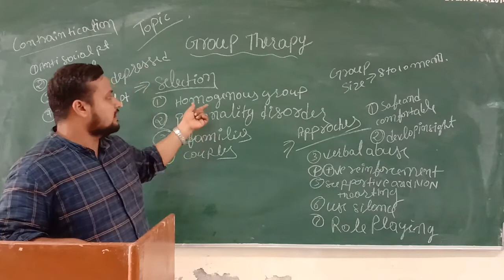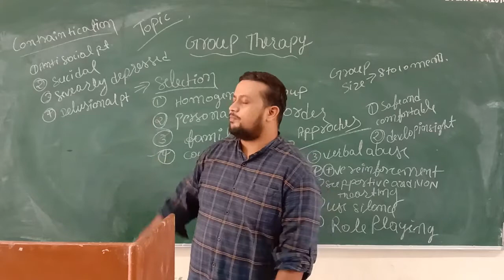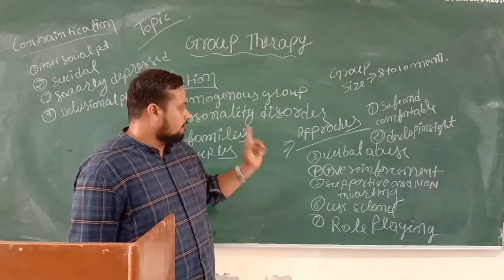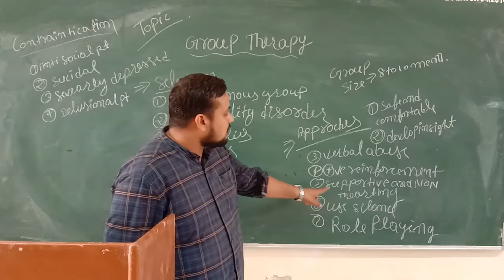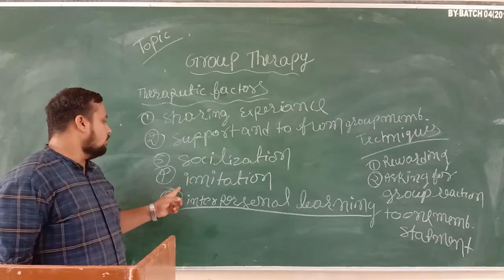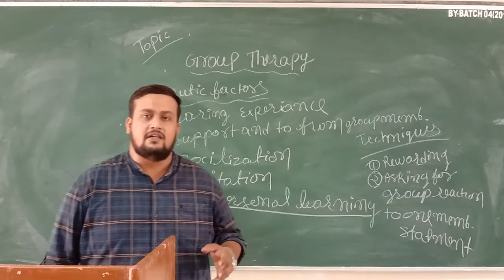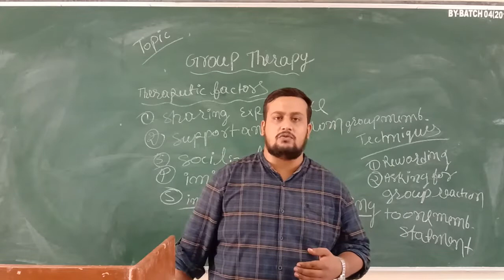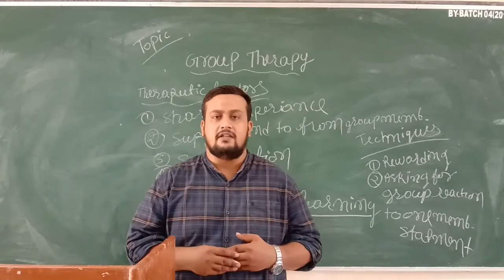Pankaj Sir Topic:- Group Therapy 20.07.20